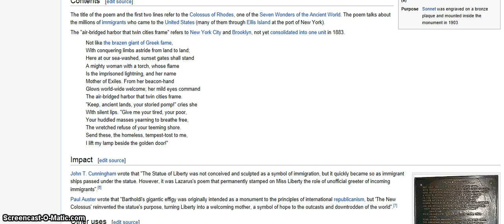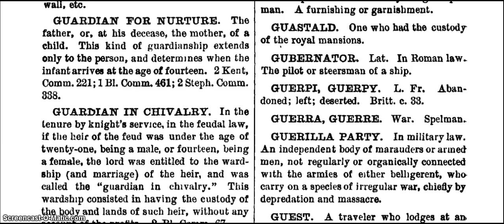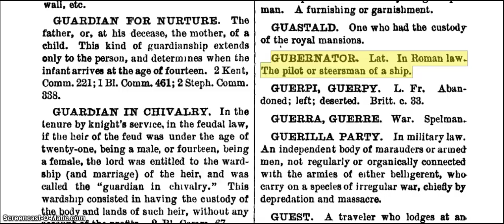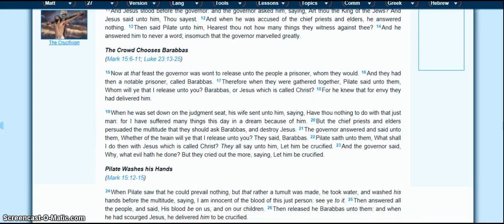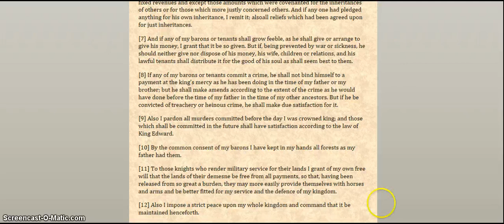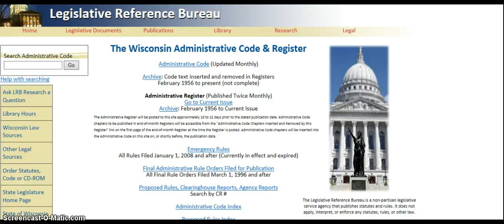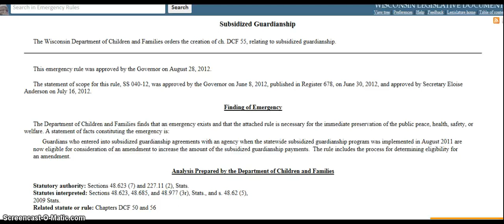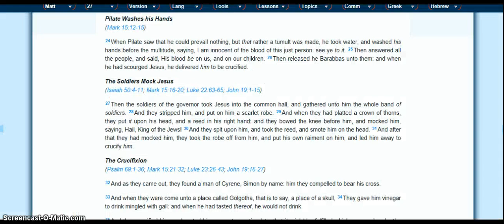Tami: On the Statue of Liberty